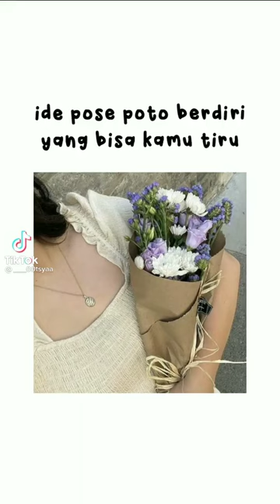ide pose foto berdiri yang bisa kamu tiru😀